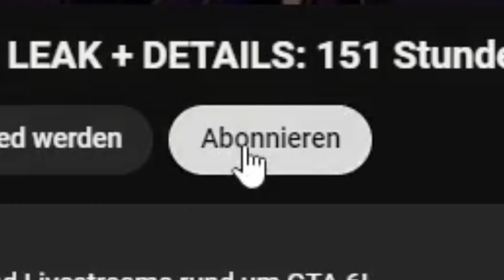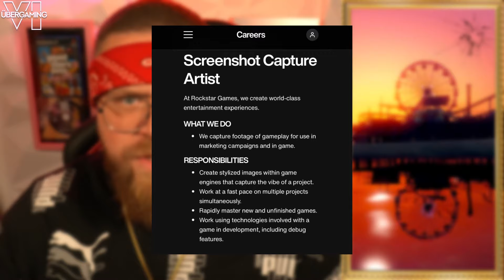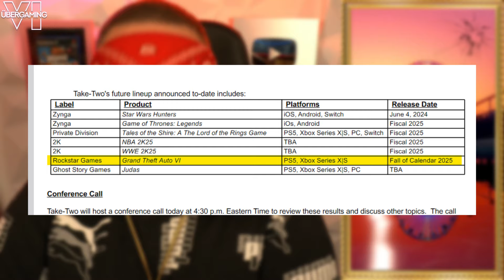GTA 6 KOMPLETT FERTIG!? VORBESTELLUNG kann STARTEN! ROCKSTAR OFFIZIELLE Hinweise | RELEASE Trailer 2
Hey und willkommen!
In meinen Videos tauchen wir tief in die Welt von GTA 6 ein und beleuchten alle aktuellen Leaks, Spekulationen und offiziellen Informationen rund um das heiß ersehnte Spiel! Wir analysieren detailliert die neuesten Gerüchte, diskutieren mögliche Schauplätze, Charaktere und Gameplay-Features und schauen uns an, welche offiziellen Fakten Rockstar Games bereits bestätigt hat. Außerdem werfen wir einen Blick auf Insider-Informationen und geben unsere Einschätzungen dazu ab, was uns in Grand Theft Auto VI erwarten könnte. Viel Spaß beim Zuschauen!

🎁 Grand Theft Auto VI Gewinnspiel 🎁

Zum Release werden 3 Versionen an euch verlost!
-GTA 6: Creator Edition
-GTA 6: Special Edition
-GTA 6: Standard Edition

Die Games werden persönlich von mir, an euch überreicht + Döner auf mein Nacken!
Der Gewinner wird LIVE, per Zufallsgenerator ausgelost!

Alle Videos werden durch ne Software gejagt und der ERSTE sowie der LETZTE Kommentar bekommt ein "Ticket"!
Je mehr "Tickets" desto größer deine Chance! Bedeutet, jedes Video = neue Chance!

Geprüft wird auch folgendes:
-Like das Video! ✅
-Aktiviere die Glocke (ALLE Benachrichtigungen)! ✅
-Teile die Videos auf Ehre! ✅
-Folge meinen anderen Kanälen! ✅